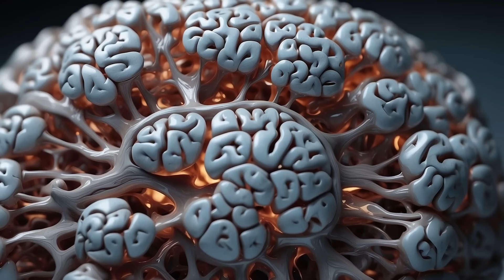Is It Impossible to Not Be Religious? Solid Window Thinks So. (Viewer Request)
This video was viewer requested. A Video where I React to Solid Window's "It's Impossible to Not Be Religious"